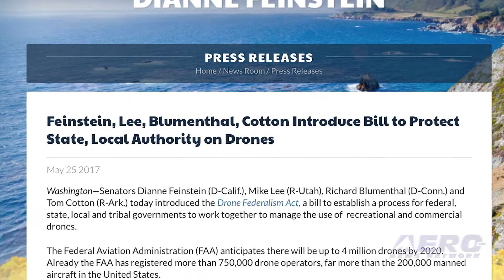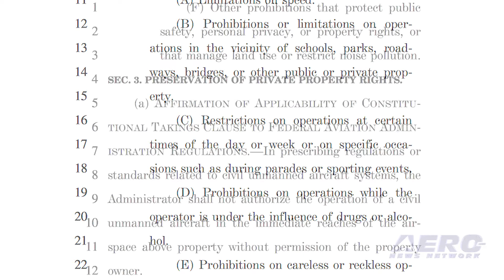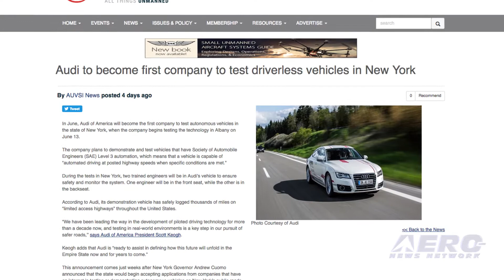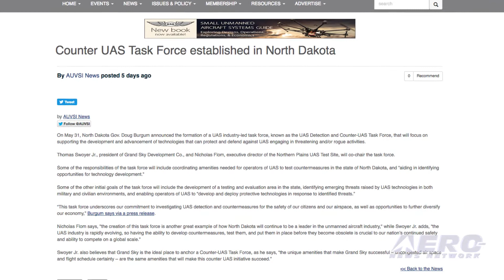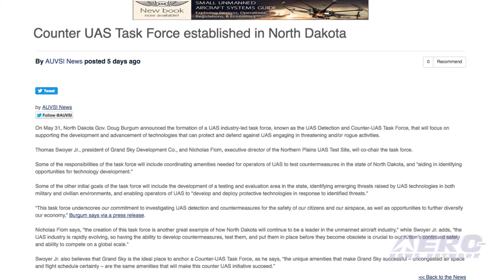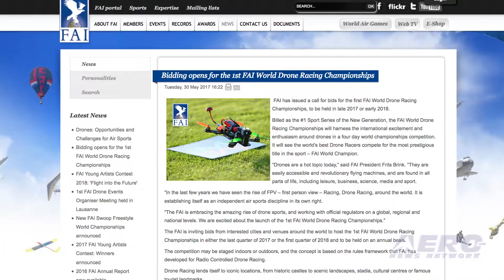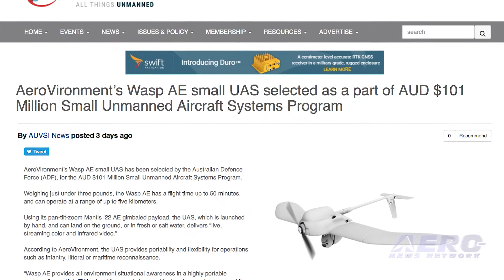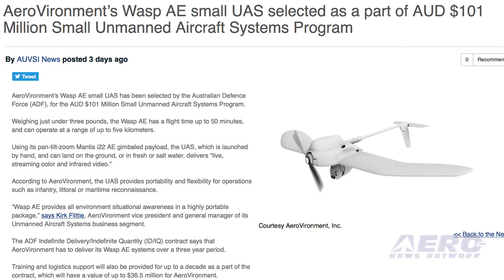Airborne-Unmanned 06.06.17: Drone Federalism Act, FAI Drone Races, AeroVironment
Also: Driverless Audi, Shadow Police UAS, Counter UAS Task Force, Airborne-Unmanned -- Help Wanted

A curious, if not confusing, new bill authored by a bipartisan mix of Senators pretty much wants to do away with Federal preemption and give state and local governments the power to regulate drones flying under 200 feet AGL... The chaos potential, of course, is huge and industry reaction has been largely negative. Senators Tom Cotton, Dianne Feinstein, Mike Lee and Richard Blumenthal have introduced the Drone Federalism Act. The Senators errantly insist that in the timeframe between September 2015 to September 2016, nearly 1,500 drone incidents were reported. Mind you, such reports have previously been picked apart elsewhere and by a number of authorities. FAI has issued a call for bids for the first FAI World Drone Racing Championships, to be held in late 2017 or early 2018. Billed as the #1 Sport Series of the New Generation, the FAI World Drone Racing Championships will harness the international excitement and enthusiasm around drones in a four day world championships competition. It will see the world’s best Drone Racers compete for the most prestigious title in the sport – FAI World Champion. AeroVironment’s Wasp AE small UAS has been selected by the Australian Defence Force, for their $101 Million Small Unmanned Aircraft Systems Program. Weighing just under three pounds, the Wasp AE has a flight time up to 50 minutes, and can operate at a range of up to five kilometers. Using its pan-tilt-zoom Mantis i22 AE gimbaled payload, the UAS, which is launched by hand, and can land on the ground, or in fresh or salt water, delivers “live, streaming color and infrared video.” All this -- and MORE in today's episode of Airborne-Unmanned!!!

Airborne-Unmanned 06.06.17 is chock full of info in this Weekly News Episode, Tuesday, June 6th, 2017... Presented by Aero-TV veteran videographer and Airborne Hosts Brianne Cross, Christopher Odom, and Laura Hutson, and is supported by ANN CEO/Editor-In-Chief Jim Campbell, Chief Videographer Nathan Cremisino, and Aero-Journalist Tom Patton, this episode covers:

BiPartisan Senators Propose Extensive Drone Regs
Bidding opens for the 1st FAI World Drone Racing Championships
AeroVironment’s Wasp AE Small UAS Selected For Small Unmanned Aircraft Systems Program
Audi To Become First Company To Test Driverless Vehicles In New York
Drone USA receives order for Shadow Police UAS from Connecticut police department
Counter UAS Task Force Established in North Dakota
Airborne-Unmanned -- Help Wanted